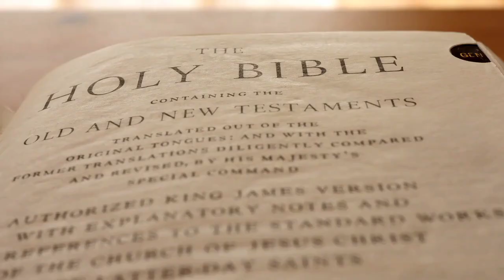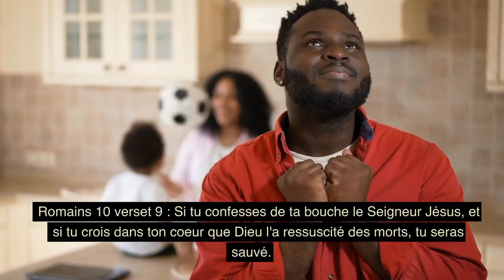Eskew te konnen ògèy reprezante 99% peche nan nou?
Nan videyo sa nou montrew koman ke ògèy pa bon e ke sa pouw fe pouw retirel nan ou pouw kapab sove.
Pa bliye abone si se premye fwaw tonbe sou videyo nou.